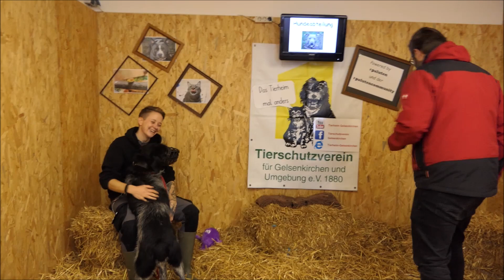Das Tierheim mal anders - Hundeabteilung & fertige Ausläufe